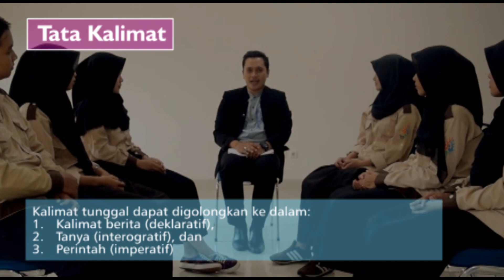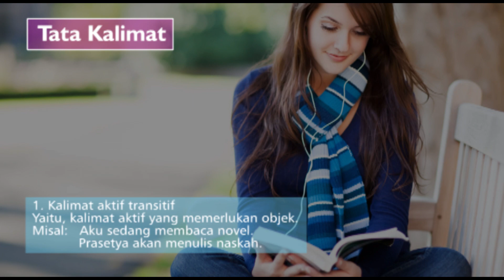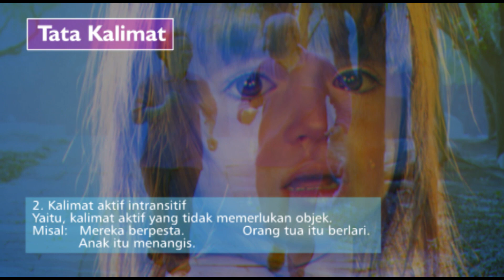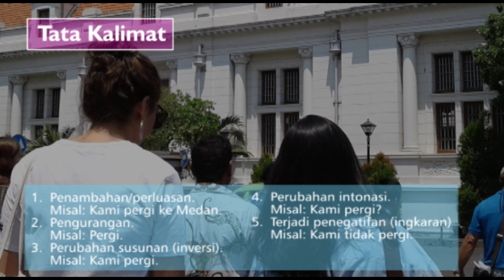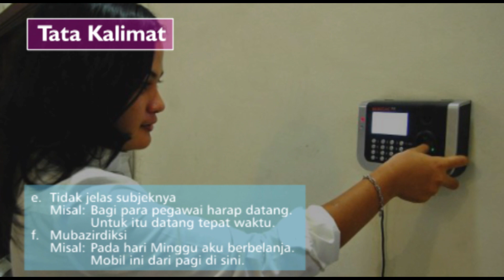SMP BAHASA INDONESIA - Tata Kalimat